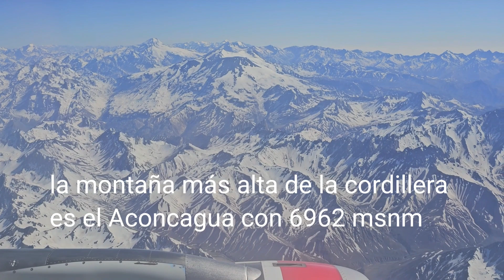cordillera de los Andes.